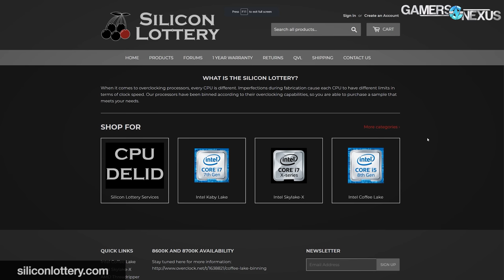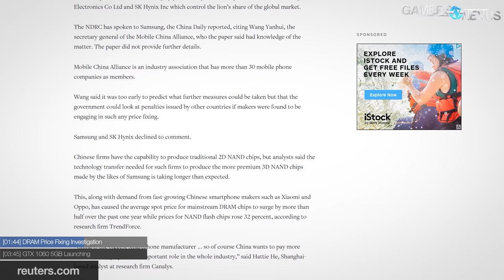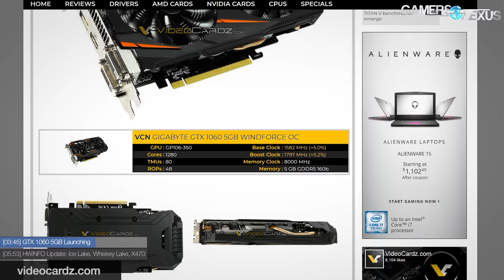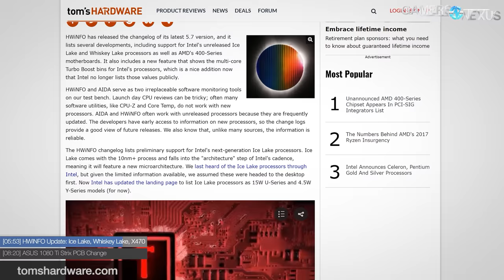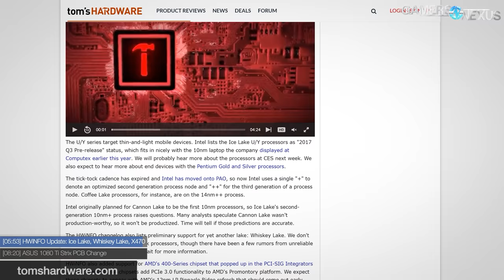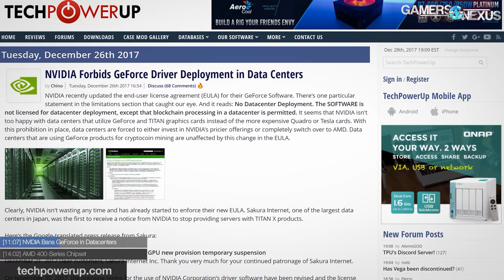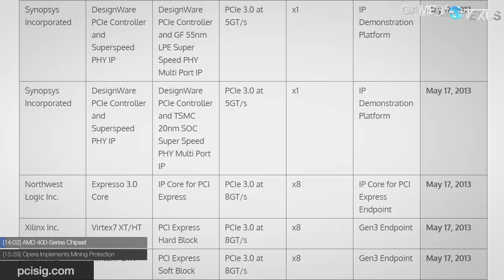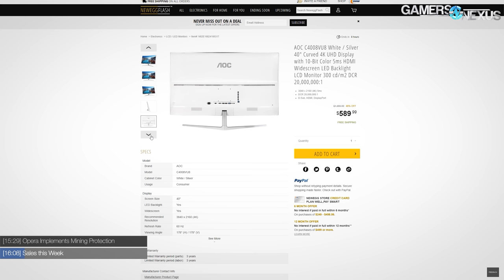HW News: RAM Price Fixing Investigation, 5GB 1060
This hardware news video covers the GTX 1060 5GB, DRAM price fixing investigation, the ASUS 1080 Ti PCB change, and Ice Lake / Whiskey Lake.

SALES